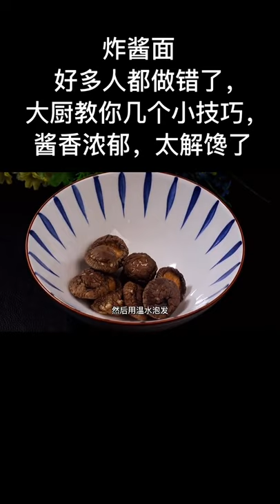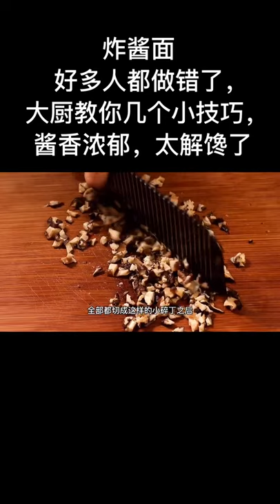Yummy food cooking dried beans cooking a turkey, Real cooking show, cooking on high, cooking terms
cooking games
cooking bacon in the oven
cooking mama
cooking asparagus
cooking duck
cooking delicata squash
cooking definition
cooking drumsticks
cooking dried beans
cooking drawing
cooking dash
cooking diary
d's cooking tonight
d's cooking
cooking eggs
cooking eggplant
cooking equipment
cooking eggs in air fryer
cooking essentials
cooking emoji
cooking fever
cooking fish
cooking gloves
cooking gauntlets osrs
cooking girl
cooking gifts
cooking halibut
cooking ham
j&h cooking
4-h cooking 101 recipes
h&t cooking
4-h cooking 101 project manual
4-h cooking 201 recipes
cooking ideas
cooking in animal crossing
cooking images
icooking nj
icookingstore
icooking hot pot east hanover
cooking suite
cooking jobs
cooking jokes
cooking jackfruit
j cooking words
jcooking odyssey
cooking kale
cooking knives
cooking knife
cooking kielbasa
cooking kabobs
cooking light
cooking lentils
cooking lobster
cooking mushrooms
cooking methods
cooking network
cooking noodles
in cooking
cooking oil
cooking oil smoke points
cooking okra
cooking oil dispenser
cooking orzo
cooking oatmeal